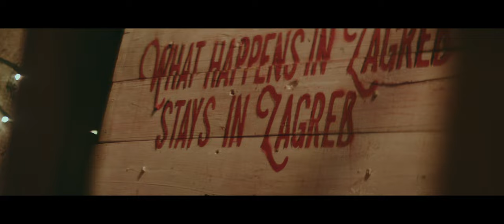Christmas Advent Zagreb 2022 BMMCC anamorphic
Few test shot, still waiting for adapter zo nail the focus right